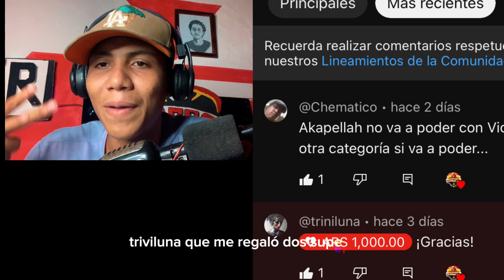Vico c nominado a Grammy y al2 queda por fuera por esta razón / akapellah rompió a residente